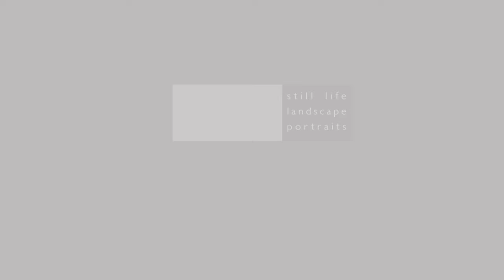Visiting and painting Zaanse Schans Windmills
In 2015 I visited the Zaanse Schans Windmills and they really impressed me ;)